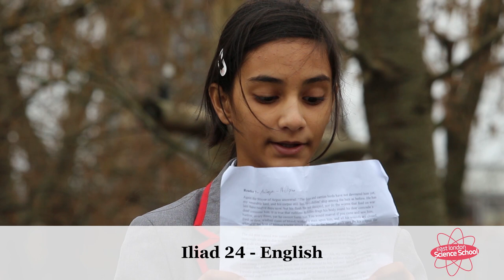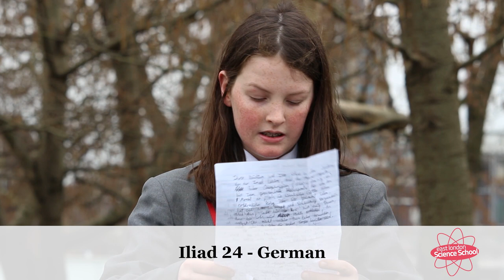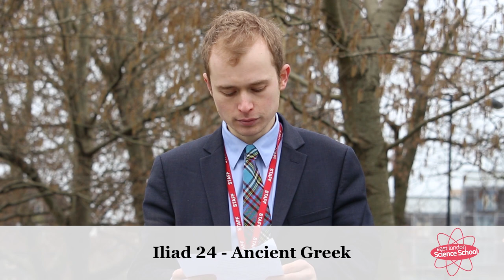East London Science School Reading Iliad 24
Multilingual readings of Homer's 'The Iliad' from Year 7, 8 and 9 students at East London Science School.